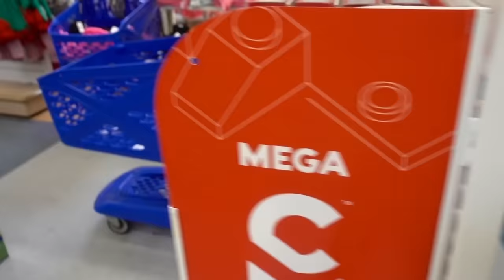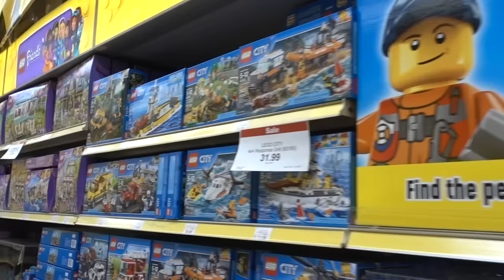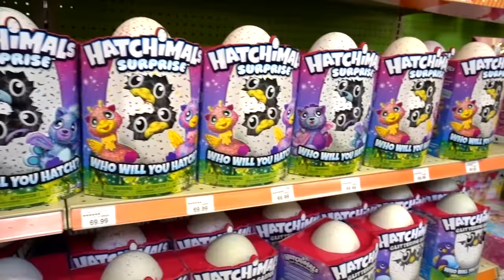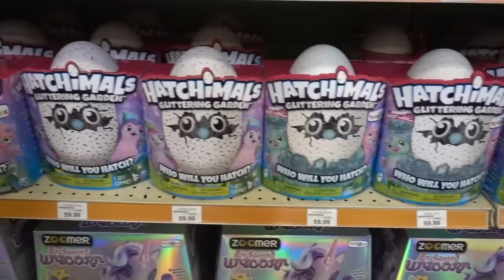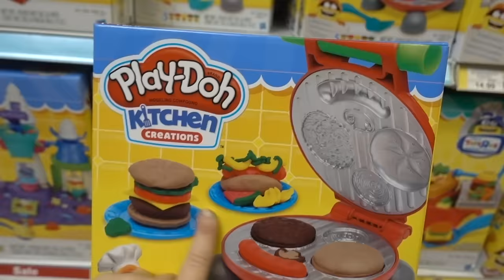HUGE TOYS R US HAUL!!! (HATCHIMALS, BABY ALIVES, AND SO MUCH MORE)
Huge Toys R Us Haul!
We let Everleigh pick out ALL the toys she wanted at Toys R Us! And then only buy one (;

I'm Everleigh Rose and I'm 4 years old. My mommy and daddy are Cole & Sav.. you may know them from their youtube channel! I LOVE TOYS. I also really love to dance and sing, and I really really love playing with my baby dolls.